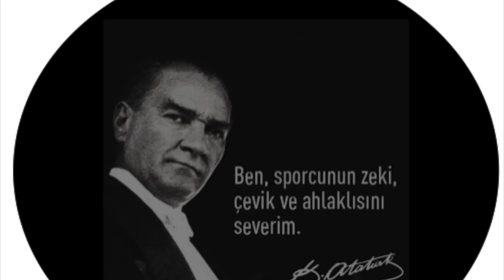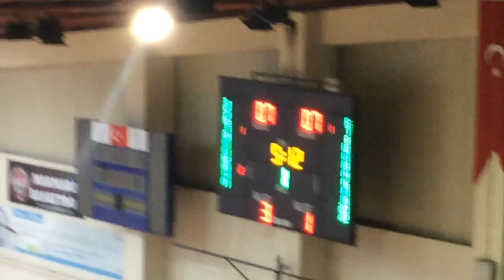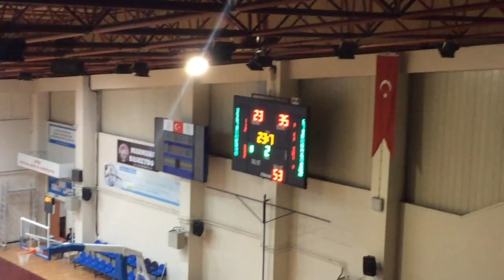HALİÇ İSTANBUL - GALATASARAY U18